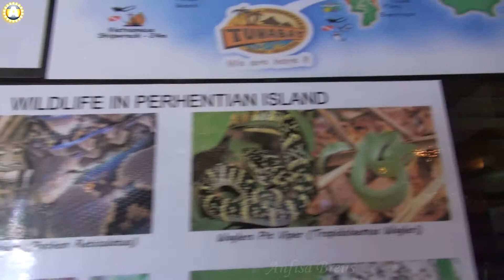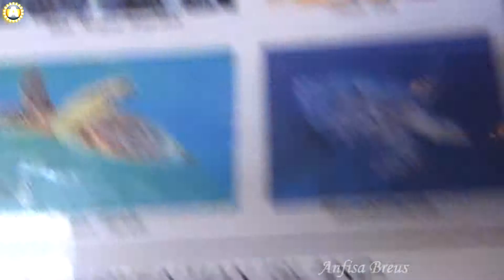Азия.165.Животные на Perhentian Island.Malaysia.